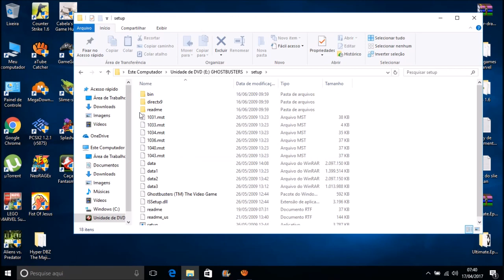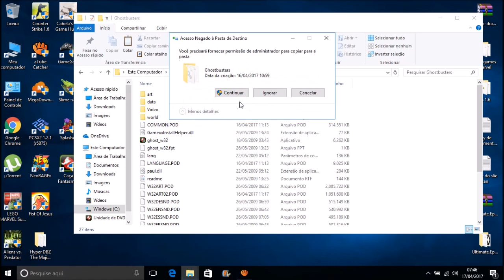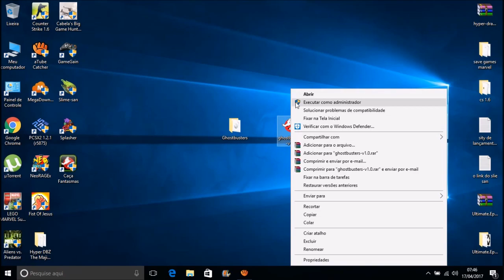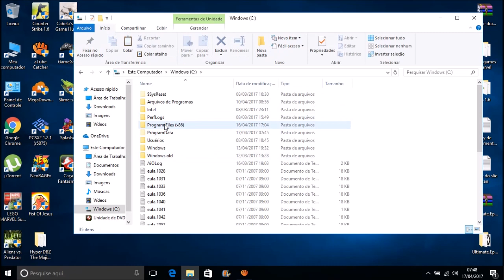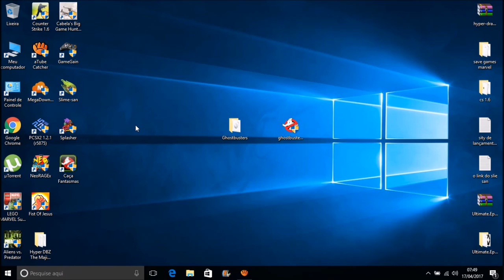Como Baixar e Instalar e Traduzir o Ghostbusters [Caça Fantasmas The Video Game] Em PT-BR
Requisitos Mínimos
Processador: Intel Core 2 Duo E4300 ou AMD Athlon X2 3800+
Velocidade do processador: 2 núcleos de 1.8 GHz
Memória RAM: 2 GB
Memória de vídeo: 512 MB
Chipset de vídeo: NVIDIA 8400 GS / ATI X1300
Direct3D: Sim
Versão do DirectX: 9.0c
Sistemas Operacionas: Windows XP, Windows XP 64-bit
Espaço: 9 GB livres em disco
Velocidade do leitor de DVD: 6 X

Requisitos Recomendados
Processador: Intel Core 2 Duo E8400 ou equivalente
Velocidade do processador: 2 núcleos de 3 GHz
Memória RAM: 4 GB
Chipset de vídeo: NVIDIA GTX 260 / ATI HD 4850
Direct3D: Sim
Sistemas Operacionas: Windows XP, Windows XP 64-bit, Windows Vista, Windows Vista 64-bit